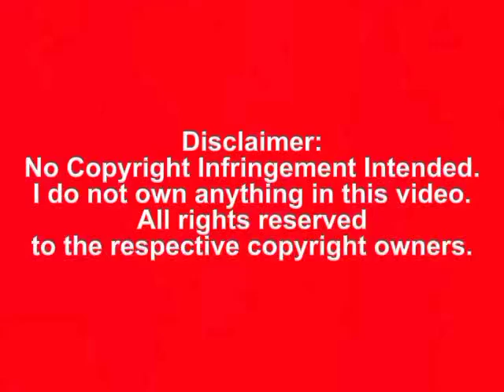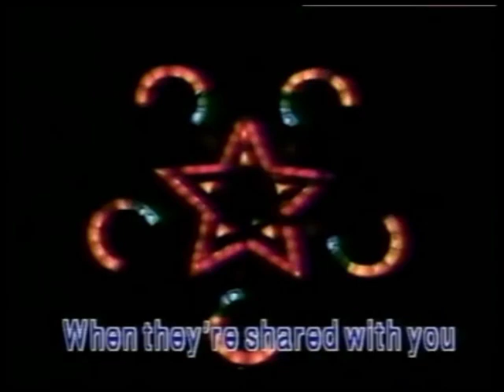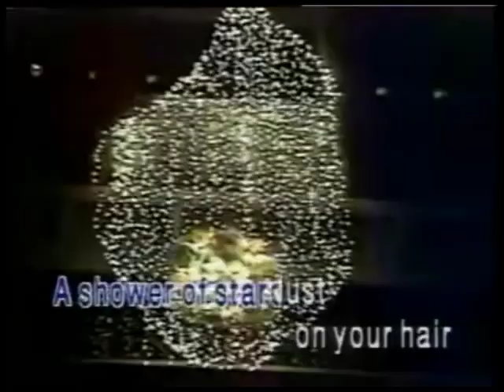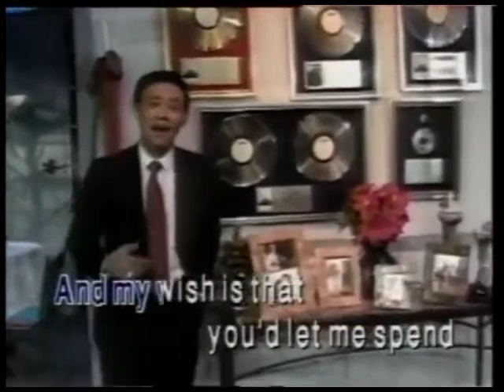A PERFECT CHRISTMAS - Jose Mari Chan | Universal Records | Karaoke Minus-one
Note: Use headphones for better quality